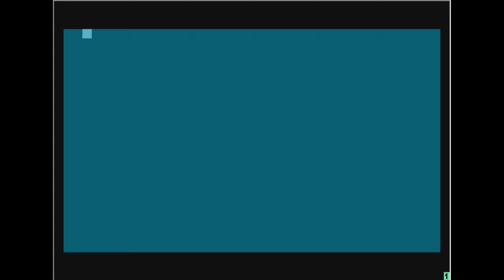Pictures from Movies (atari 8 bit) (no sound)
Slideshow na atari 8 bit
wydano ?
Emulator atari800WinPlus